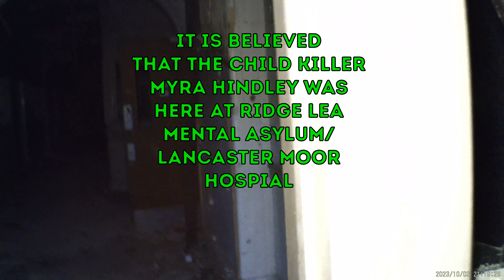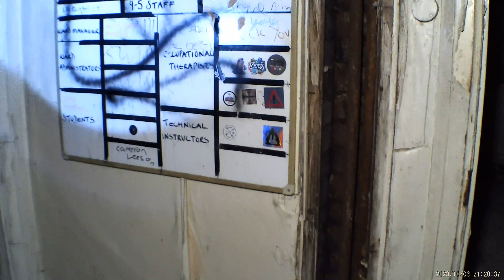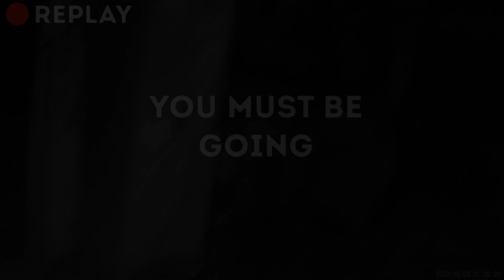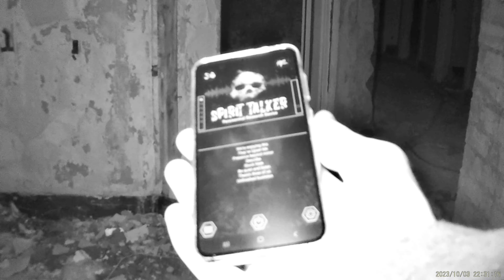ASYLUM SO HAUNTED, SCREAMS LOCKED US INSIDE, screams caught on camera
This was one of the best investigations we have done so far:

we went inside not knowing what to expect, we heard screaming all through the night and footsteps above us walking around, it was not long before the activity built up and the ghost came out to harm us and more.

Demons Paranormal:

investigating locations in the united kingdom to see if they are haunted and to catch and prove that the paranormal does exist.
All of us within the team have had our own paranormal experiences and all of us are looking for answers of what lies beyond life after death.

We believe in the paranormal
The question is do you believe??

we sometimes swear on camera due to the activity at the place and being freaked out not made for children